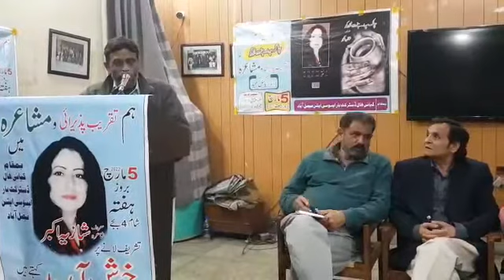Ashraf Ashaari Ghazal.March 05.2022.